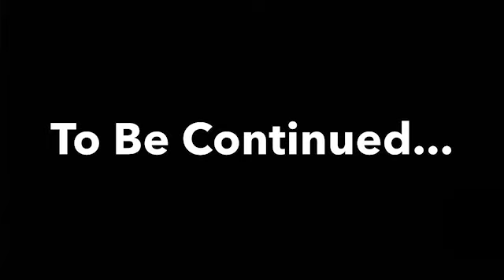Cry Another Day - Chapter 5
In loving memory of Jet Montecinos May-Bravo. We will always love you, buddy 💙
This is the Glimpse.